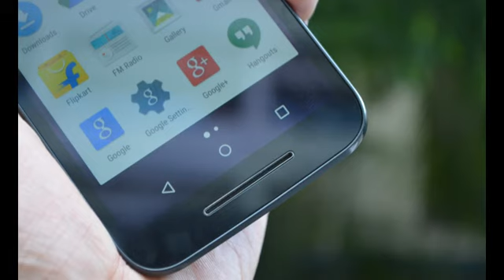Moto G 3rd Generation Launched | July 28,2015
New born on MotoG sereies.

Motorola introduced a new smartphone at its event on July 28 in New Delhi.

MotoG 3rd gen. same price of previous model, but its better design and a couple of improvement on inside of the phone.

Aboout Moto G (3rd generation)
 Rs. 11.999
 1 GB of RAM
 8 GB internal storage

 Rs.12,999
 2GB RAM
 16 GB internal storage

Colours  : Black and White

The new Moto G has a smart design and a ribbed pattern at the back gives this Moto G an altogether new look.
A frame with a metallic finish.
The back of the phone is slightly curved.

We can't replace the battery, because it was inbuilt.
And the Phone have two SIM slot (4G SIM cards)
Upto 32 GB allowable of microSD cards.

The 13 megapixel camera at the back.
The 5 megapixel front shooter.

The new Moto G includes a 2470 mAh battery, but in the last-gen model it is 2070 mAh battery .
At 155g, that the second-gen Moto G that weighs 149 g, but it doesn't feel heavy in hands.